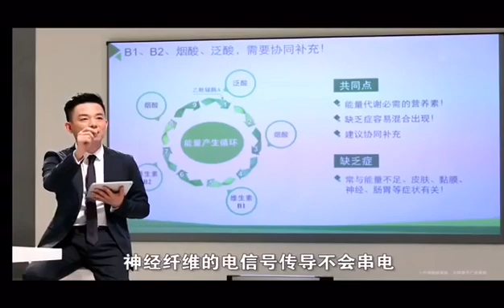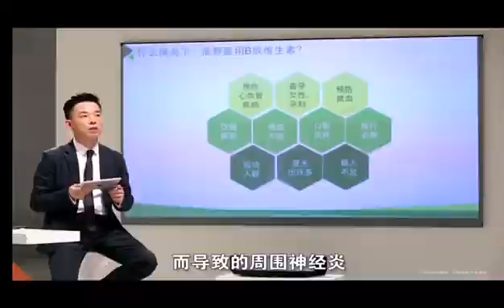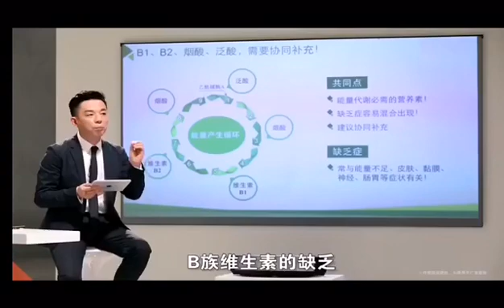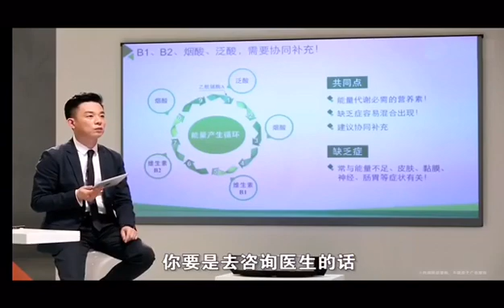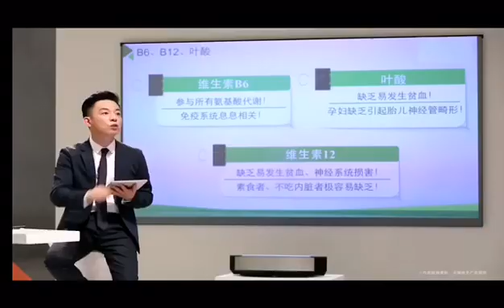第10天小金章作业3